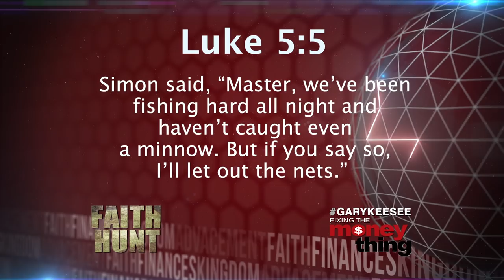Faith Hunt Alaska Pt. 2 | Gary Keesee